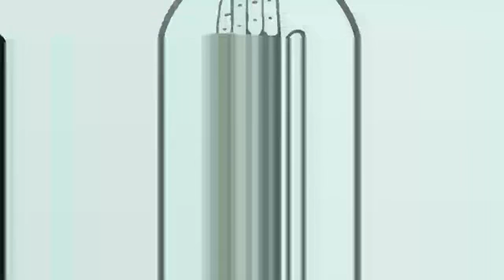Press Conference by Shri Jairam Ramesh